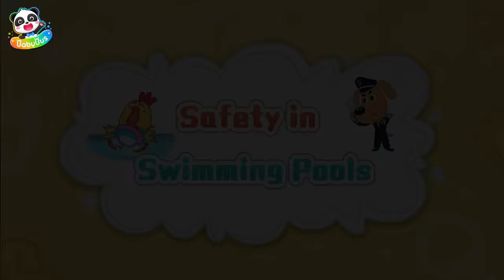A Watermelon Is Growing in My Tummy | Educational Cartoons for Kids| Sheriff Labrador |BabyBus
Kids, some bad people make fake stories and spread them to trick other people.
Any time you hear a rumor, you should think carefully and find out if it's true.
If you're not sure, you can ask your parents or teachers.
Remember, don't just believe and spread rumors!
Learn safety tips with Sheriff Labrador police cartoon.

1、Nursery Rhymes & Kids Cartoon (All!!) | Kiki and Miumiu | Baby Shark | Fire Truck | Top Playlist - Nursery Rhymes & Kids Songs by BabyBus：